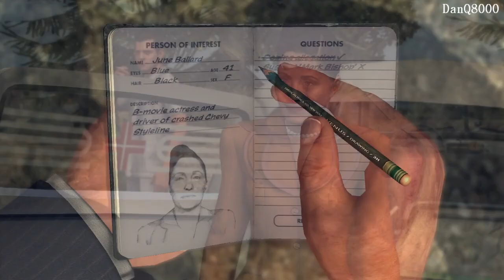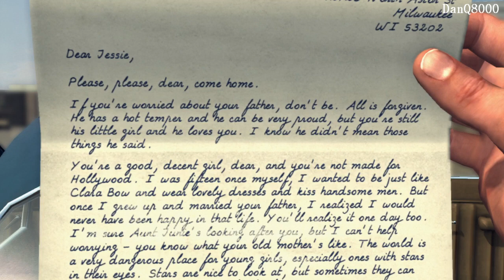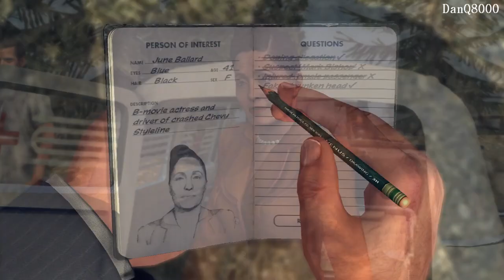L.A. Noire HD Playthrough Part 13 | DanQ8000